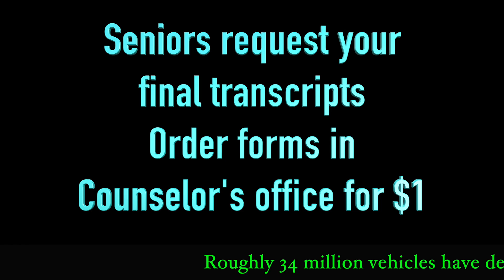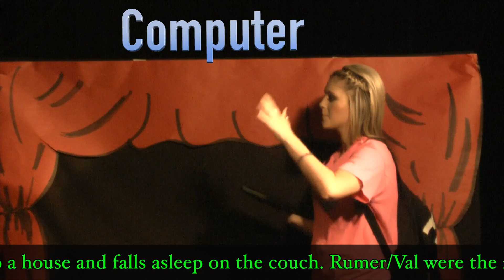NFHS Daily Announcements 05:21:15 revision a